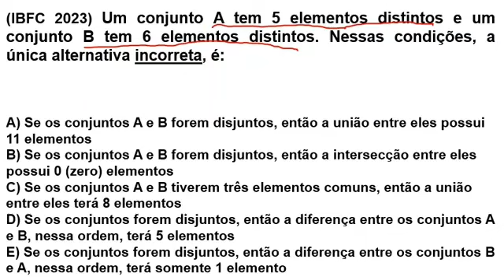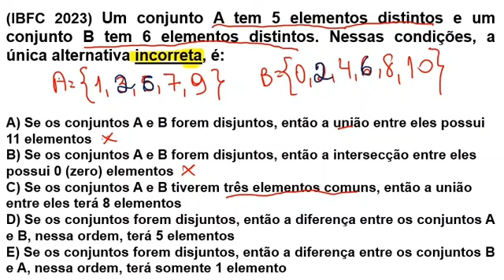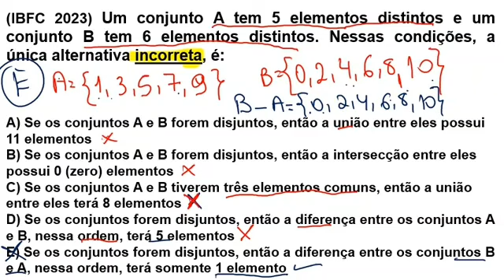CONJUNTOS DISJUNTOS, DIFERENÇA, UNIÃO E INTERSECÇÃO ENTRE CONJUNTOS.